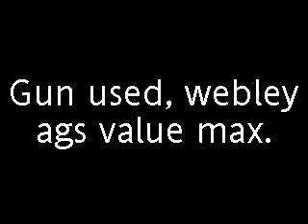Backyard plinking with air rifle .22